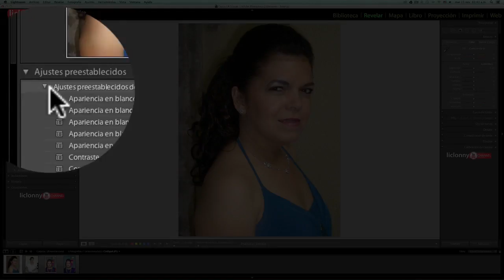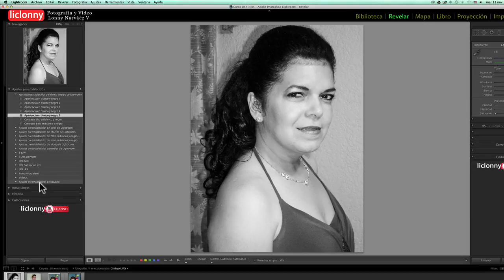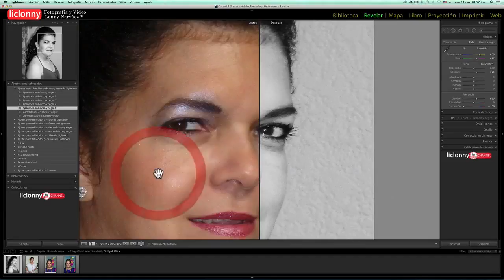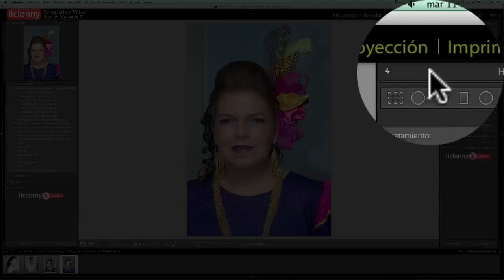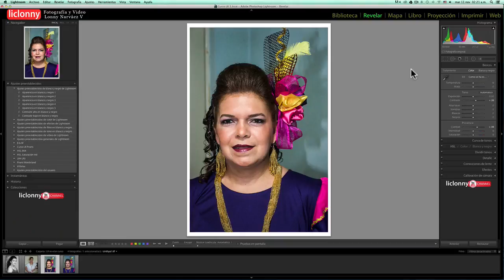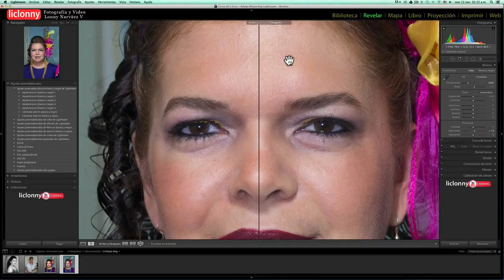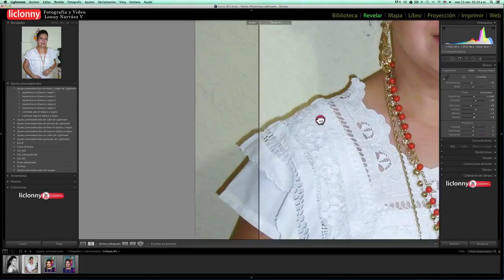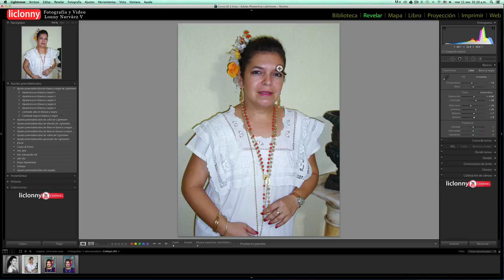Lightroom 5 Serie III Tutorial 3. REVELAR.Presets. ¿Cómo Evaluar y Actualizar archivos?. liclonny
En este tutorial vemos 3 temas Lo ue son los Presets o valores preedeterminados, donde esta y como aplicarlos. Vemos como podemos evaluar nuestras fotos antes y despues y por ultimmo la actualización de nuestros archivos que fueron procesados con versiones anteriores de Lightroom